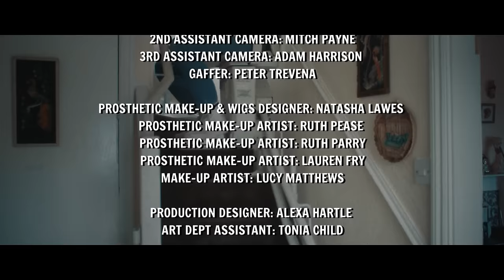Blossoms - Your Girlfriend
Produced by James Skelly, Rich Turvey and Blossoms at Parr St Studios, Liverpool and The New Yard, Stockport.

And she’s a girl
With more charm than most movie stars
So we met
Through a friend
We rent a place and she comes round to stay

And now your girlfriend is ringing in my ears again
It’s no sure shot but she likes all my favourite things
I know I shouldn’t but I’d like to spend more time with her
I wish she’d come over today

I can tell, they get along so well
Is it possible, she likes me too?
I’m not sure if I should read between those lines

And now you’re girlfriend is ringing in my ears again
I should be moving out but can’t cos we’ve just signed a lease
My hands are shaking, the bedroom walls are paper thin
I heard her come over today

Thought maybe we’d go out for a movie
And we can forget friends who’ll be fuming
Then I could walk you home in the evening
And that’s just being friendly

And when she smiles I can’t hide my jealousy
Oh I can’t take it, boy I hope she’s faking it
I heard he bought a ring today
I heard they got engaged today